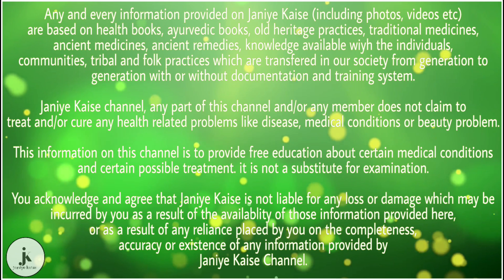शरीर की गंदगी सफा करने के लिए बहुत जरूरी है इन चीजों का सेवन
जरुरी है इन चीजों का सेवन:

# अगर आप अपने शरीर के अंदर गंदगी को साफ करना चाहते हैं तो भरपूर मात्रा में फल और सब्जियों का सेवन करें। फल और सब्जियों का सेवन करने से लीवर एंजाइम सक्रिय हो जाते हैं और शरीर के अंदर मौजूद गंदगी को बाहर निकालने में मदद करते हैं।

# हर्बल चाय शरीर को डिटॉक्सफाई करने में मदद करती है। अगर आपको पाचन तंत्र से जुड़ी समस्या है तो कैमोमाइल टी या ग्रीन टी का सेवन करें।

# लहसुन का सेवन करने से भी बॉडी डिटॉक्स हो जाती है। लहसुन में सल्फ्यूरिक एसिड की भरपूर मात्रा पाई जाती है जो आपके शरीर में ग्लूटाथिओन नाम एंटीऑक्सीडेंट का निर्माण करती है।